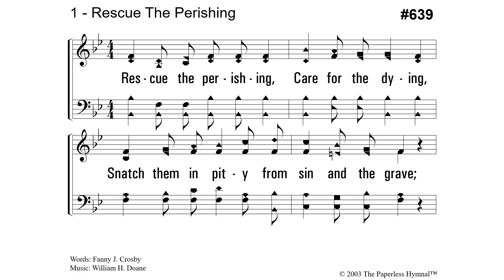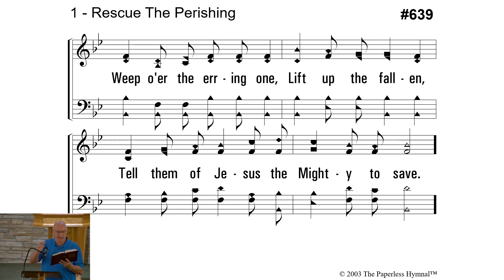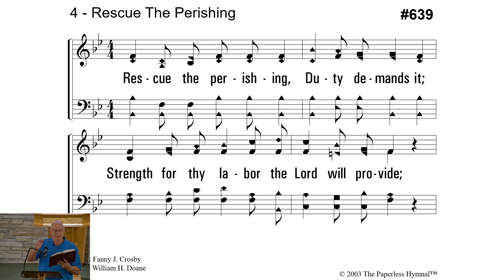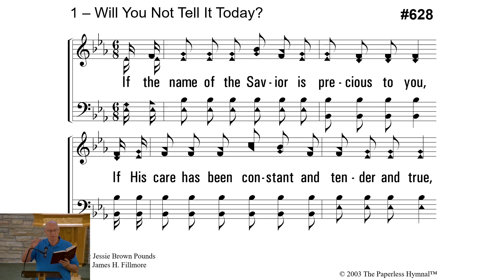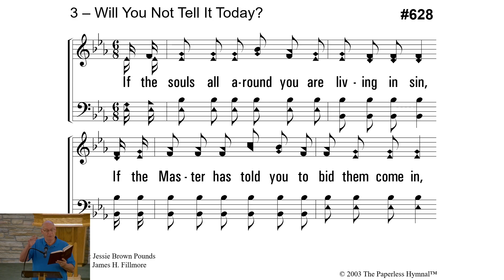8/16/2023 Summer Series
8/16/2023 Summer Series